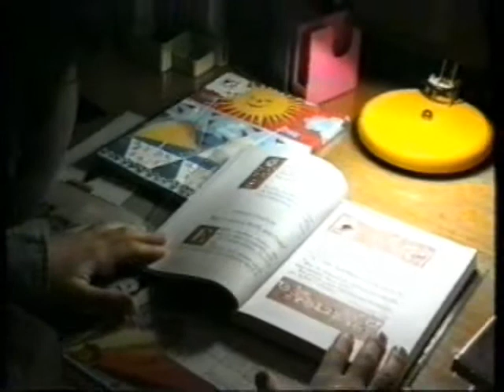ΡΕΠΟΡΤΑΖ ΣΤΗΝ ΟΜΙΧΛΗ 21/02/1995 Μέρος 3